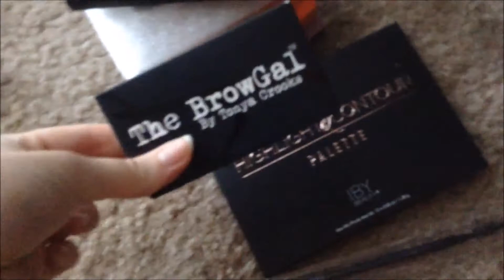DECLUTTERING MY MAKEUP COLLECTION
Hey welcome back to my channel today i did a very big makeup and kind of random declutter of things i barley have used or things i have never used . i hope you enjoyed this video , if you did please leave a comment and a thumbs up that helps me a lot . and also dont forget to subscribe , i post videos whenever  i feel like it .